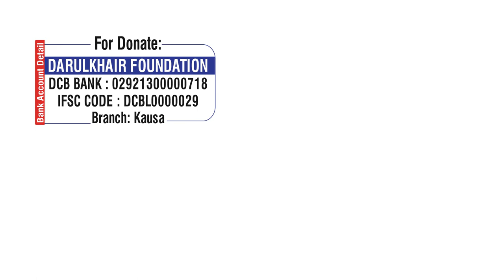Wo Uyoob Jinki Buniyaad Par Qurbaani Jayez Nahi By Shaikh Shamim Ahmed Abdul Haleem Madani